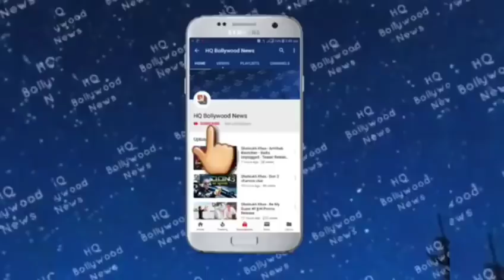Shahrukh khan & Rahul Dholakia to Collaborate for a film ?